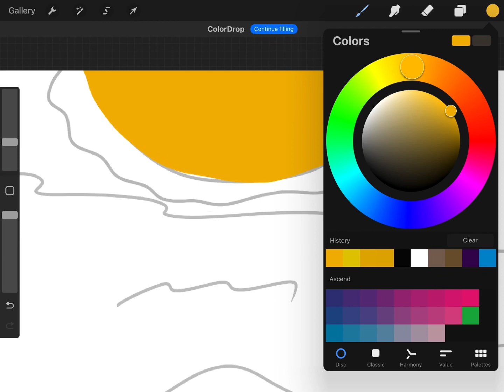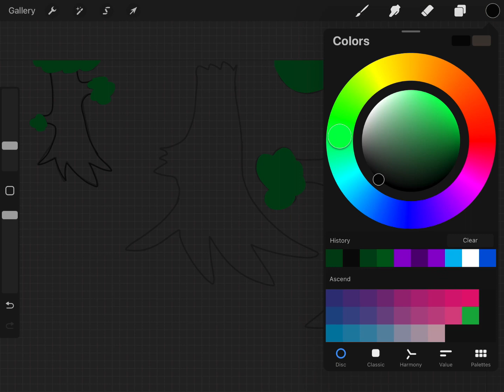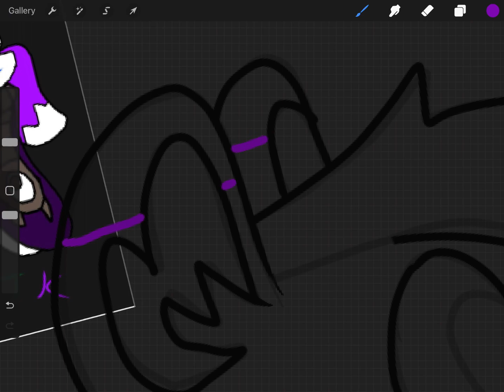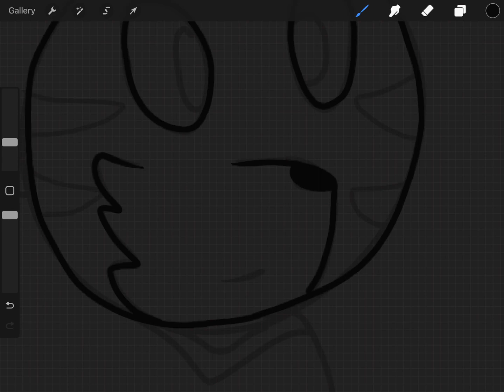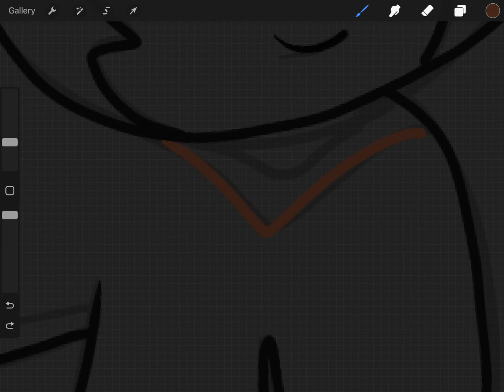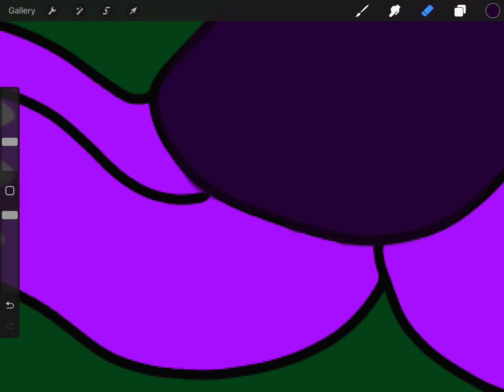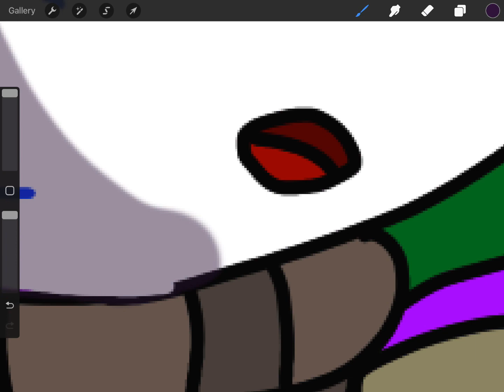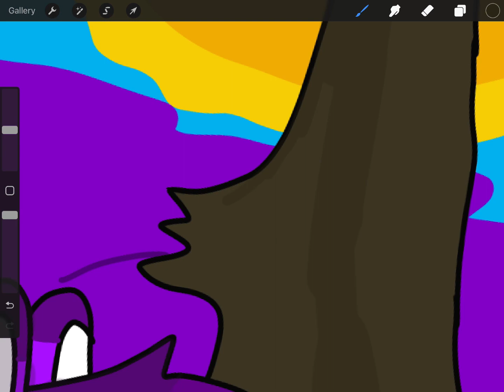Terraria with Terran: Terranforming! (Speedpaint, OC Request, read desc)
As the corruption the Crimson AND the Hallow continued to spread, Terran realized there would need to be a better way to deal with all of it. Luckily, he came by a steampunker named Hope, who sold him a revolutionary looking device called a cleantaminator. She explained that with it, he would be able to change the biomes to his liking with a simple spray.

Creator's note:  Terran (Aval) the Spirit Fox, and Hope the cat BELONGS TO ME. He is FREE for ANYONE to draw if they want, but PLEASE GIVE CREDIT FOR HIS DESIGN. Terraria belongs to Re-Logic

As always, I'm looking for new characters to take the place of some of the Terraria Town NPCs, so if anyone wants to send me a link to a reference of their OC, then you can put it in the comments section of this video. However, not all of them have to be Town NPCs. If you just want me to use them as just a regular background character, or even another Terrarian warrior, then let me know. I'm sure Terran would love to work with some other champions to achieve his goals. As another note, the OC ref must be one of them in creature form, NOT ANTHROPOMORPHIC, unless the animal can naturally walk on two legs. It doesn't necessarily have to be a four or more legged creature, but no anthropomorphic forms. They may be a werebeast, or some forms of mythical human-like creature.

Once again, Terraria is... in my opinion, an awesome survival/builder game, kind of like Minecraft, but 2 dimensional instead of 3 dimensional, and with more enemies, bosses, equipment, and play styles.

As always, love yourself, love your family, love everyone. God and Jesus bless you.

Limousine ~ TrackTribe

Bossa Sonsa ~ Quincas Moeira